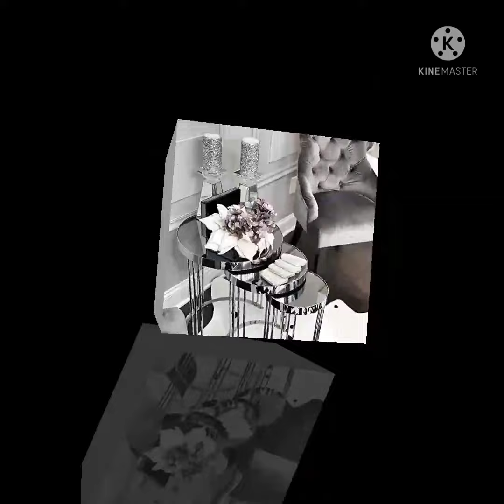lifestyle images leonardo design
3set table design iron with glass